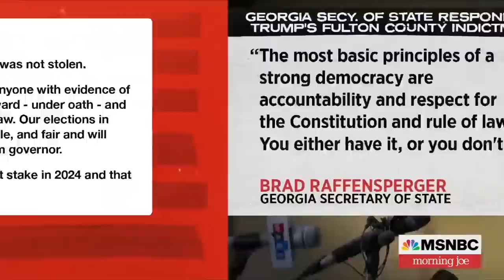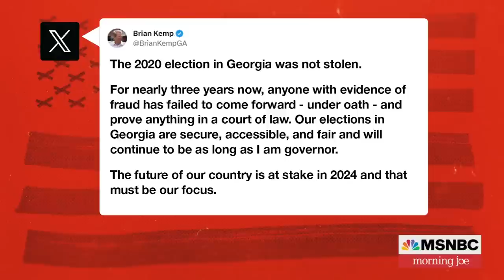Watch Morning Joe Highlights: Aug. 16 | MSNBC